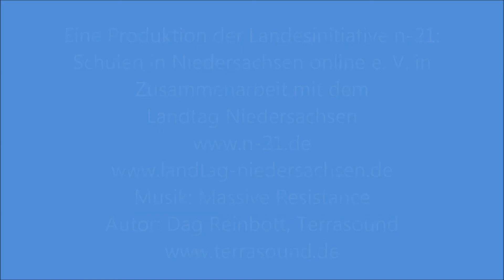Landtag-Online Spezial | Livesendung Ulrichsgymnasium Norden | Landesinitiative n-21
Die Landesinitiative n-21: Schulen in Niedersachsen online e. V. fördert als Public Private Partnership in Zusammenarbeit mit der Landesregierung, kommunalen Spitzenverbänden und der Wirtschaft das neue Lernen mit digitalen Medien. Mit Projekten wie „mobiles lernen-21: Meilenstein für Nieders@chsen“, „Schul-Internetradio Niedersachsen“, den „Online-Redaktionen“, „Code your Life – Programmieren ab der 3. Klasse“, „Medienscouts Niedersachsen“ oder „Ran an den Computer – Schüler schulen Senioren“ unterstützt und begleitet n-21 Schülerinnen und Schüler sowie Lehrkräfte auf dem Weg in die Wissensgesellschaft.